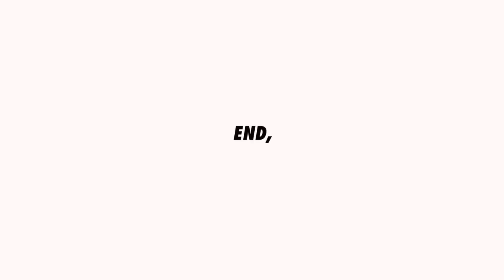W48_Modern TV stand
Making modern tv stand / woodworking

Material : Walnut, Valchromat
Finishing : Water-based Paint, Oil

ViTTEN is woodworking work shop in Seoul, Korea